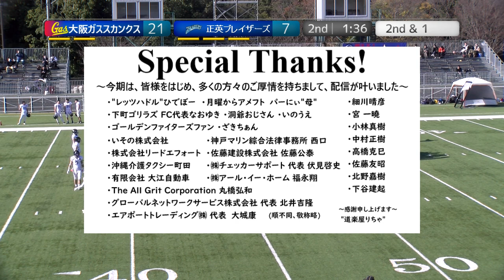20221210【2Q】大阪ガススカンクス×正英ブレイザーズ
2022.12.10(Sat) X2-X3入れ替え戦 at MKタクシーフィールドEXPO
大阪ガススカンクス(X2w6位)×正英ブレイザーズ(X3wB1位)【2Q】

2022シーズンは、NFA日本社会人アメリカンフットボール協会承認の下、全X3westチームの協賛支援企画をたてて頂き、X3westの試合撮影、Youtube配信をさせて頂いています。

→【急遽掲載！プレーオフ入れ替え戦、配信へのご協力のお願い！】←
X1Areaの戦績から、12/18(日)at 王子スタジアムで、X1Area-X2westの入れ替え戦開催が決まりました！
12:00 kick off
名古屋サイクロンズ×ホークアイ

大混戦のX1Area,X2westの正念場、瀬戸際を経て挑む熱戦の配信にも、X2westは挑戦されます！
この配信も急遽となり、各チームも、それを委託するプロ業者への費用がひっ迫しております。

皆さま、何卒ご協力、よろしくお願いいたします！
(私も実況として参加致します。)